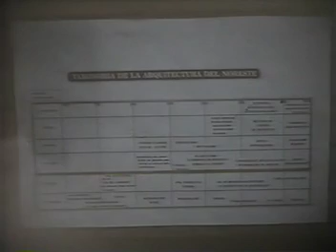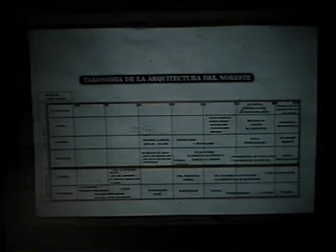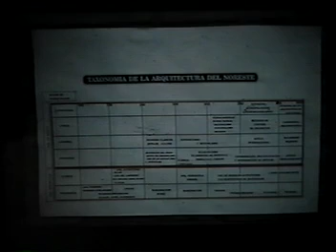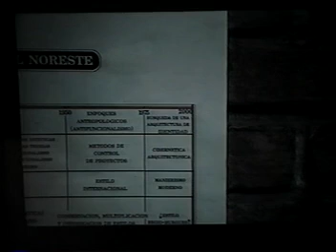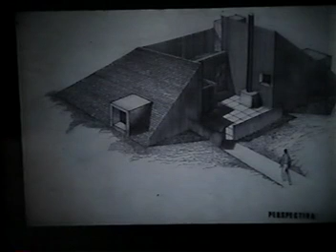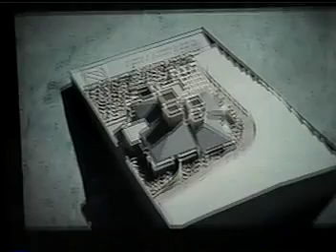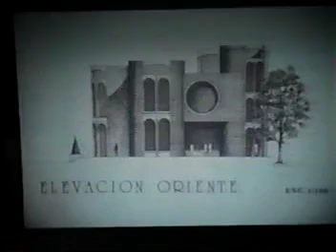Monterrey, arquitectura y circunstancia por el Arq.Roberto Chapa Garza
Sesión 33 - 2 Marzo 1998
Comentarista Arq. Álvaro Chapa Gónzalez